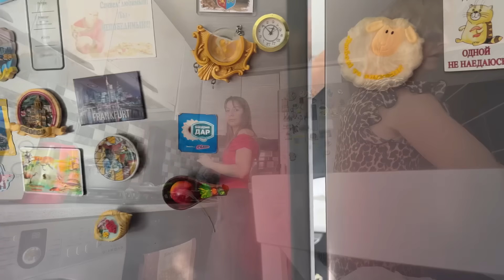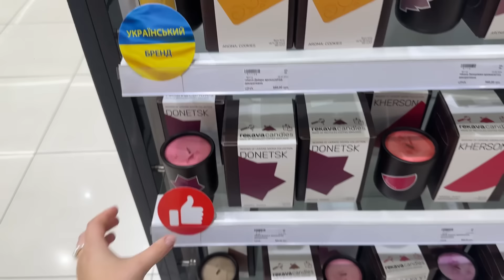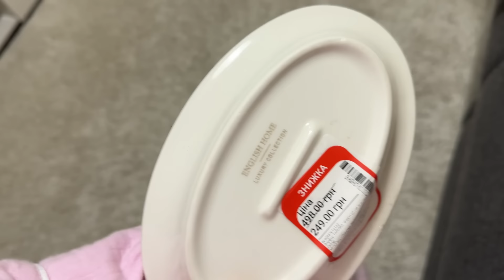Vlog: и снова мы с мамой в Днепре♥️